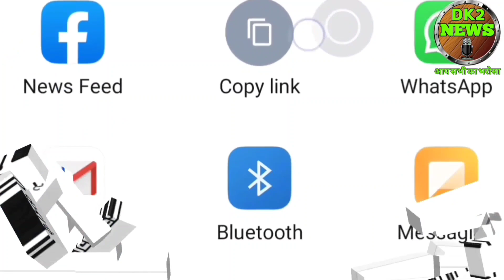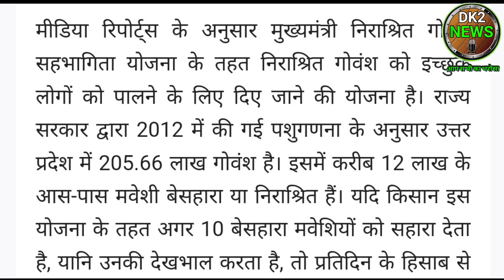nirashit govansh sahbhagita Yojana 2022। mukhymantri nirashit govansh sahbhagita Yojana up new updat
हैलो दोस्तों में दिनेश कुमार आपको इस वीडियो में मुख्यमंत्री निराश्रित गौवंश सहभागिता योजना उत्तर प्रदेश के बारे में जानकारी दूंगा।

अक्सर किसानों को फसलों की चिंता सताती रहती है, इनमें फसलों के लिए अच्छी खाद का इस्तेमाल, सिंचाई का प्रावधान आदि शामिल है। इसके अलावा इस समय किसानों की एक बड़ी समस्या छुट्टा जानवर हैं। यह जानवर रात दिन खुले में घूमते हैं जिसकी कीमत किसानों को फसलों के नुकसान से चुकानी पड़ती है। साथ ही ये पशु अक्सर रोड एक्सीडेंट्स की वजह भी बनते हैं जिसे देखते हुए मुख्यमंत्री निराश्रित/बेसहारा गोवंश सहभागिता योजना की शुरुआत की गयी थी लेकिन यह योजना फ्लॉप साबित हो रही है और अपने लक्ष्य को पूरा नहीं कर पा रही है। ऐसे में आज हम इस वीडियो में जानेंगे की क्या है निराश्रित गौवंश सहभागिता योजना इसे कब शुरू किया गया और साथ ही इसके फ्लॉप होने के कारणों को भी समझेंगे ।